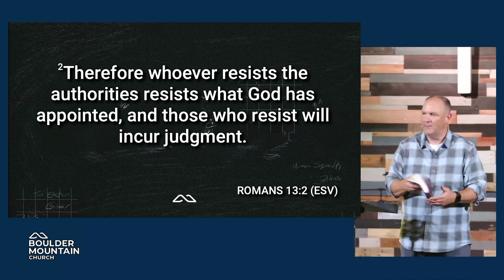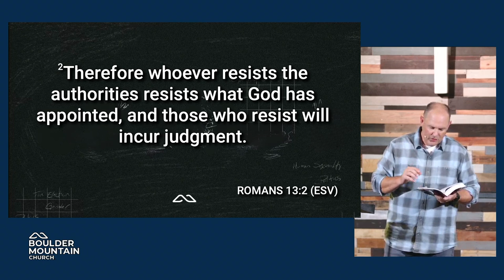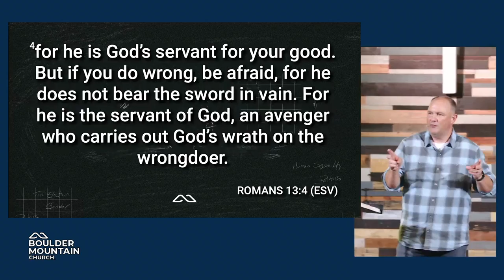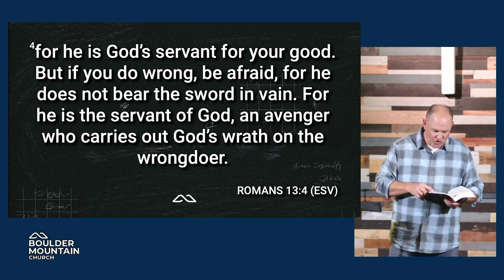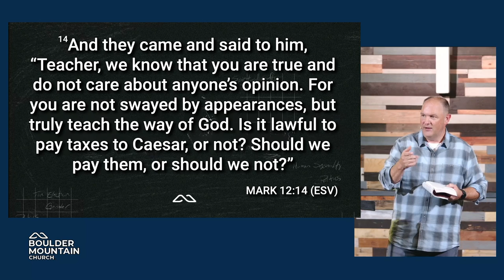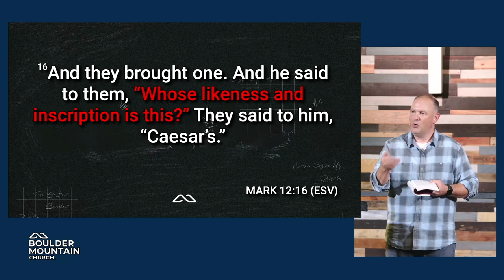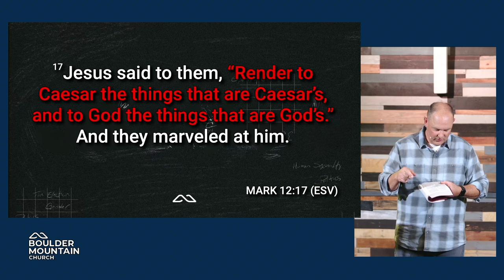Jesus & Politics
We must remember that Jesus is King, and the responsibility for governing ultimately rests on His shoulders. Even in the church, there is a great diversity of opinions, and it is important for us to be humble and charitable when discussing politics. We will outline how we are to respond as Christians. Our primary identity as citizens of God's Kingdom should guide our political engagement. We should be captive to God's word, not the words of political leaders, and be faithfully engaged with the world without being consumed by it